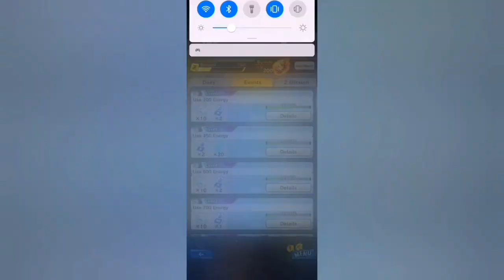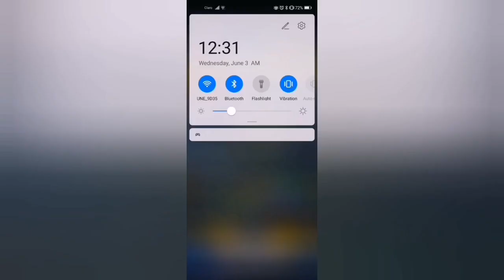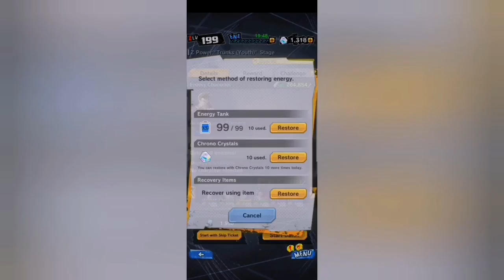Dragon Ball legends - how to level up TRUNKS YOUTH quickly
How you all doing? I hope you all are safe at home, this time Im hoping to HELP those new players leveling up TRUNKS YOUTH, i was able to get him from 4 stars to 7 red stars!! Remember that its zenkai is coming soon!!

About the game:
DRAGON BALL LEGENDS is the ultimate DRAGON BALL experience on your mobile device! This DB anime action RPG game features epic 3D visuals and animations to help tell the original story based off the brand-new character designed by Akira Toriyama, the mysterious Saiyan known as Shallot! Join Shallot and the rest of your favorite DRAGON BALL characters to help regain his memory and save the world!